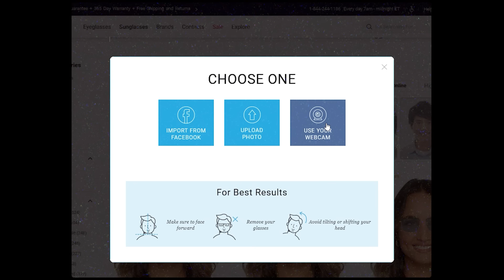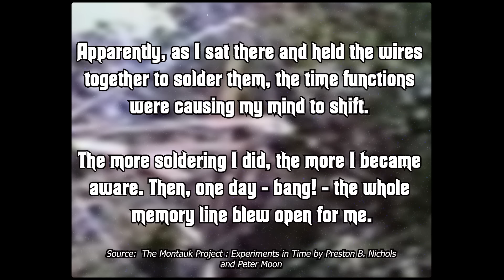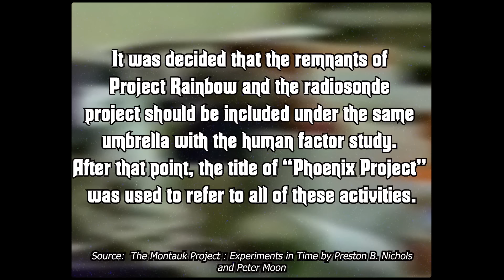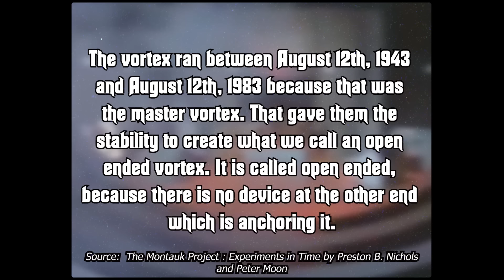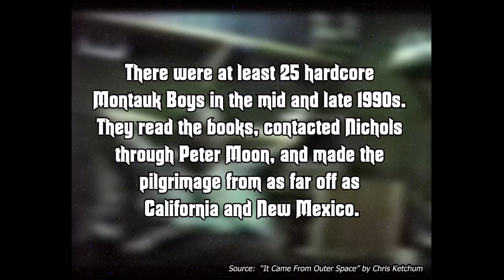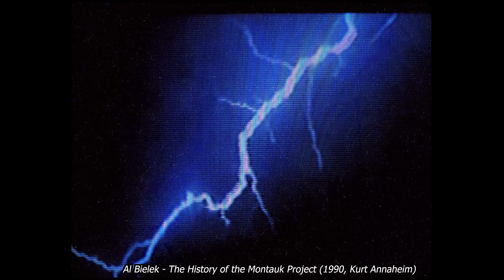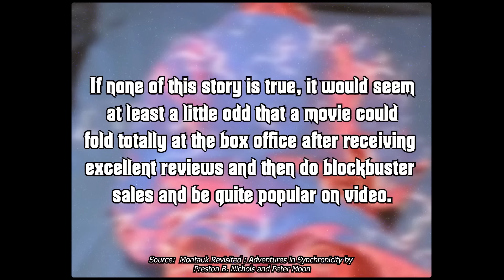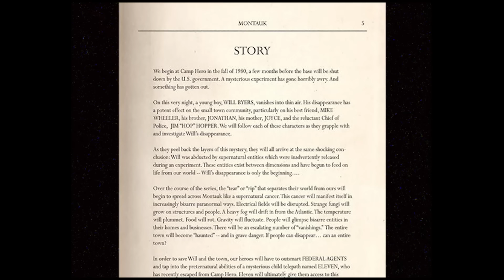The Montauk Project : The REAL Story Behind Netflix's Stranger Things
It's impossible to escape the fan frenzy around Netflix's Stranger Things, but have you heard the wild, supossedly true story that inspired it? The Montauk Project is a series of books written by Preston B. Nichols and Peter Moon throughout the 1990’s – they detail a secret government project at Camp Hero, Long Island that stretched all the way back to the Philadelphia Experiment in the 1940's. But who are the people behind this insane story, and was there a sinister motive underpinning their out of this world claims?

Get ready for a bizarre story of time travel, mind control, the occult and new age strangeness. From Wilhem Reich, to Jack Parsons and L. Ron Hubbard, Aleister Crowley and Dr John von Neumann, to Jesus' attempted assasination and the coming of the anti-christ -- The Montauk Project is probably the most wild conspiracy theory of all time.

Also please note this video explores sensitive topics — potential SA is discussed, as well as n*zi scientists and other topics that might be triggering for some, take care. There are also flashing lights.

CHAPTERS 🕮
00:00:00 INTRO
00:01:11 AD BREAK
00:03:24 PART I : Preston Uncovers a Second Life
00:16:58 PART II : The Philadelphia Experiment
00:27:28 PART III : The Phoenix Project
00:34:13 PART IV : The Montauk Project
00:44:45 PART V : The Time Traveling Montauk Boys
00:57:37 PART VI : Life on Mars & the Assasination of Jesus Christ
01:04:13 PART VII : Taking Down Montauk
01:14:54 PART VIII : Montauk and the Occult
01:31:32 PART IX : The Legacy of Montauk